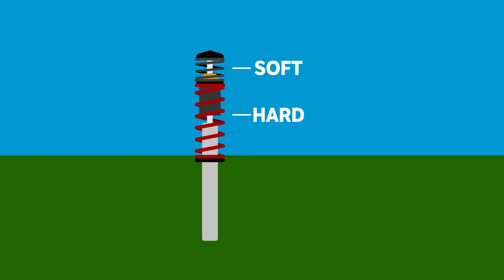What Difference Do Coilovers Actually Make To Ride And Handling?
This week we swap out the 330d’s standard suspension with a brand new set of Eibach Pro Street S coilovers.

Car Throttle UK
Car Parts
A true one stop shop for your aftermarket tuning needs. Explore our wide selection of coilovers, induction kits, exhaust systems, wheels and more. Free tracked UK shipping on all car parts!